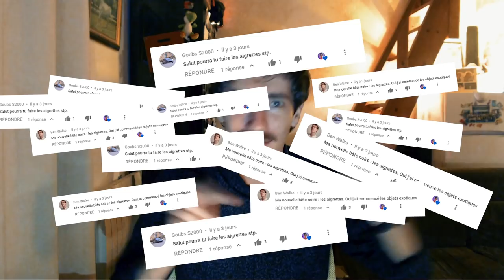#39 AIGRETTE : OÙ LES CHASSER ? RED DEAD REDEMPTION 2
Nouvelle vidéo de chasse spéciale aigrette neigeuse, aigrette roussâtre et petite aigrette 🐦🐓🦃 dans Red Dead Redemption 2. Je vais vous indiquer où les trouver, où les chasser, et comment les pister et surtout comment les tuer pour récupérer leurs plumes et les ajouter à votre encyclopédie !

Nous nous dirigeons dans la zone du bayou non loin de Saint-Denis pour trouver les 3 différent types d'aigrettes (Neigeuses, Petites et Roussâtres) nécessaires pour les objets exotiques ! 🐦🐓🦃

Ça sera assez court et si vous avez de la chance vous trouverez rapidement ces trois aigrettes : neigeuses, roussâtres et petites, du premier coup (peut-être 2 ou même 3 en réitérant l'opération !) ! Nous trouvons des oiseaux en 3 étoiles (des peaux en parfait état ⭐️⭐️⭐️).

🔫 Armes nécessaires :
• Fusil à petit gibier (Aigrette Neigeuse)
• Fusil à petit gibier (Petite Aigrette)
• Fusil à petit gibier (Aigrette Roussatre)